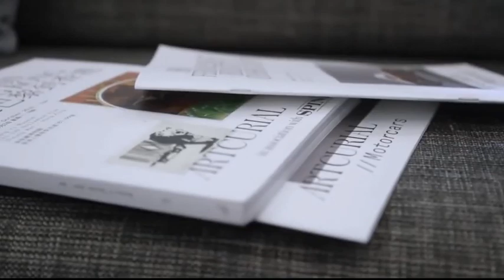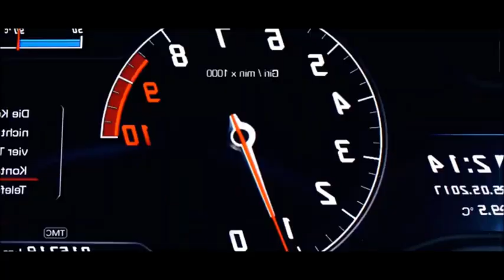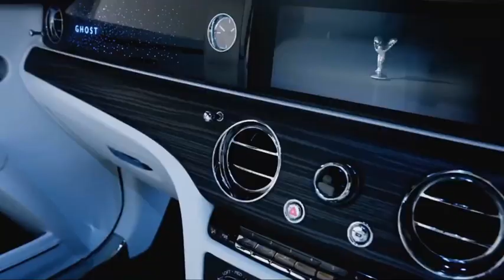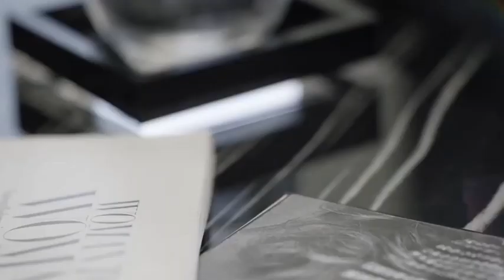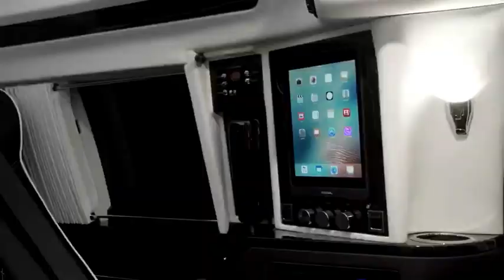BILLIONAIRE Luxury Lifestyle [2022 MOTIVATION] #46